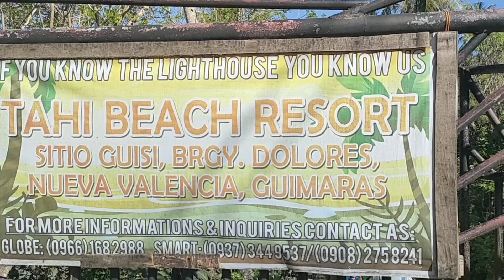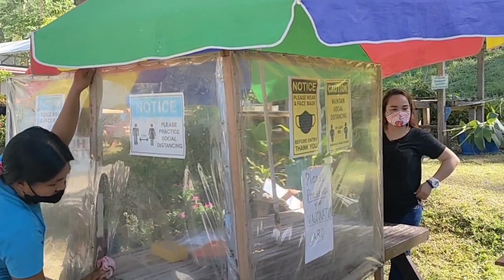# Tahi Beach Resort Guisi Nueva Valencia# Part 2 # Fam. Bonding